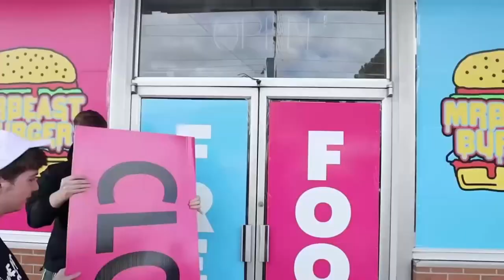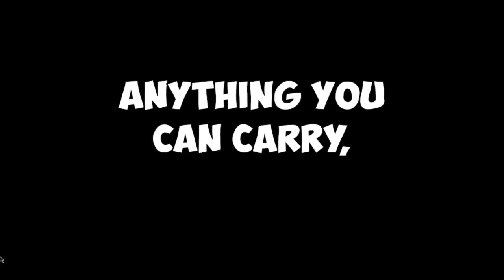'Once-in-a-Lifetime: Mr. Beast's 40-Car Surprise!'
Join Mr. Beast in this incredible milestone celebration as he surprises his 40th million subscriber with a jaw-dropping giveaway of 40 cars and millions in cash! Witness the live excitement and generosity unfold as lucky winners are chosen. Don't miss this once-in-a-lifetime event filled with surprises and heartwarming moments. Share in the joy and thrill of giving back.